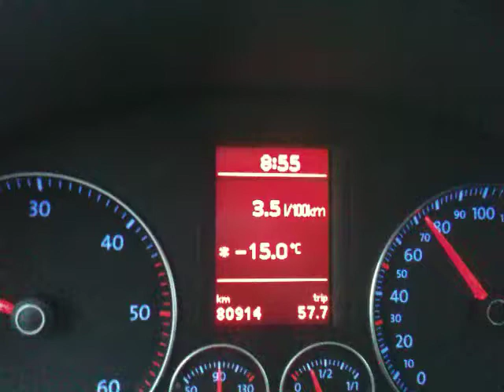Rv 25 Algutsboda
Fredrik B Nilsson färdas på tjugofemman. Idag får vi följa med längs vägen och se Algutsboda.